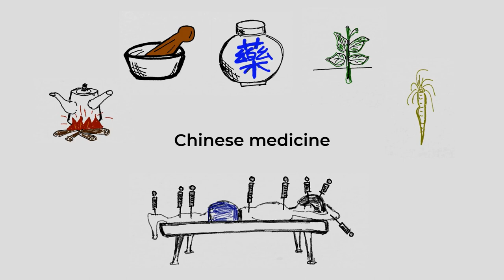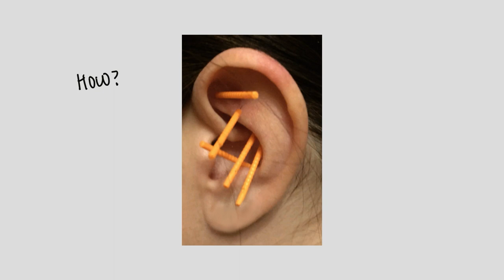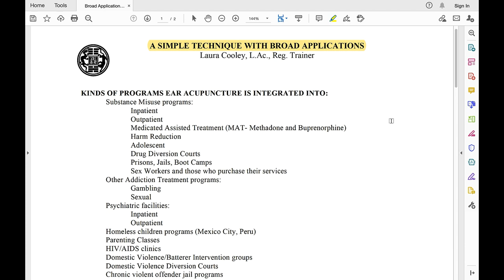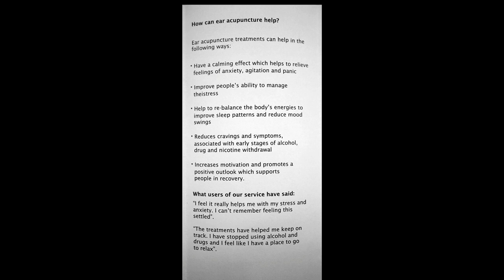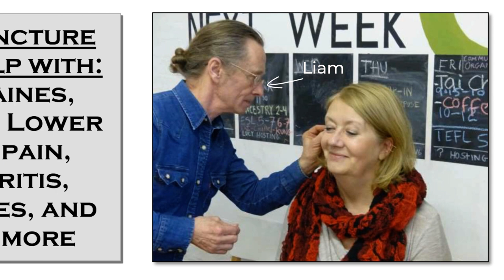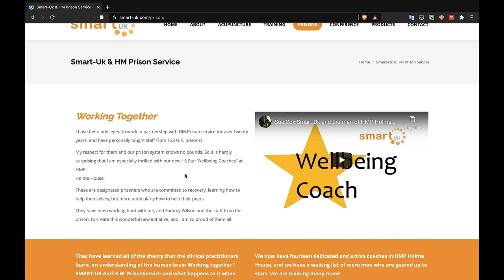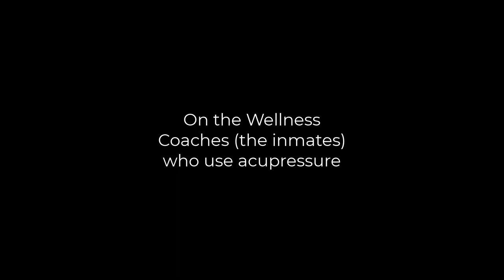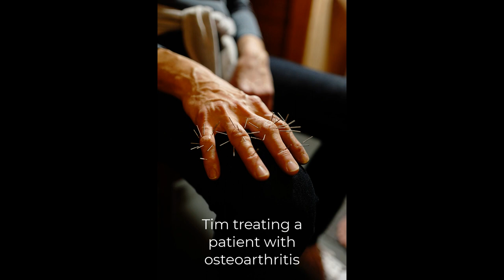“It’s First Aid!”: Tracing the Global Transmission of a Five-Point Ear Acupuncture Treatment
Research Talk Series, Fall 2020

Speaker: Eana Meng, MPhil Student, University of Cambridge, UK

Produced by the Harvard University Asia Center

This is the second part of a two-part video series titled "In the Hands of the Revolutionaries and Communities: A Social History of Acupuncture.". To see the trailer, first video, bibliography, and further reading list, please

Bio: Eana Meng is a historian of medicine and a physician in training. Her research has traced the lesser known histories of the use of acupuncture by American activists (including those in the Black revolutionary movement) since the 1970s and the legacies that emerge from them, which include a five point ear acupuncture protocol currently used around the world for substance use and behavior health conditions. She is interested in the histories that sit at the intersection of radical politics of health, integrative/alternative healing modalities, community healthcare, the opioid crisis and pain, and crucial dimensions of race, gender, and class.
Note: All persons and organizations consented for their pictures and names to be used.